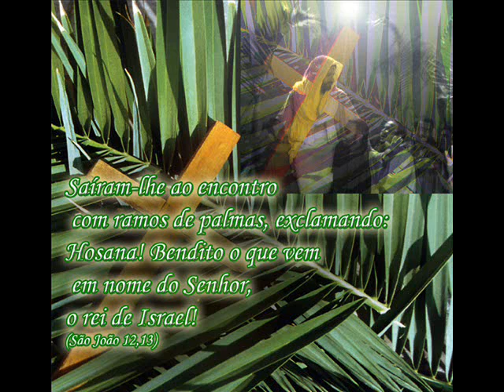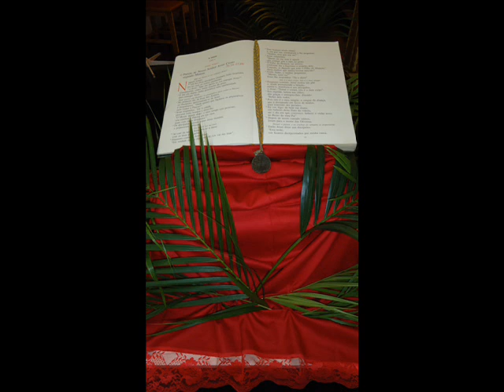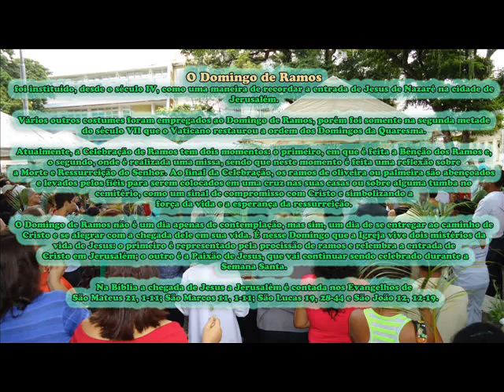Domingo de Ramos - Cataguases - 2011.wmv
Procissão:
Bênçãos dos Ramos na Pça Rui Barbosa seguindo em procissão
Com Livro da Liturgia, simbolizando a entrada triunfal de Jesus.
Em Jerusalém.

Escreve São Lucas: «Chegando perto de Betfagé e de Betânia, junto do monte chamado das Oliveiras, Jesus enviou dois dos seus discípulos e disse-lhes: "Ide a essa aldeia que está defronte de vós. Entrando nela, achareis um jumentinho atado, em que nunca montou pessoa alguma; desprendei-o e trazei-mo. Se alguém vos perguntar por que o soltais, responder-lhe-eis assim: O Senhor precisa dele". Partiram os dois discípulos e acharam tudo como Jesus tinha dito.»